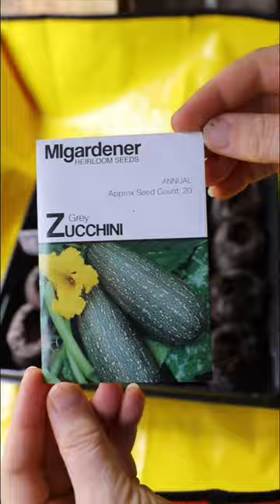STARTING SUMMER SQUASH SEEDS INDOORS | April 1, 2024 | Connecticut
We're starting our summer squash seeds indoors in April! It's 1 Seed per 55mm peat pellet, under a humidity dome, on a heat mat. I will pot these up when they need it, and they will be transplanted outdoors after a hardening off period in the greenhouse sometime in May.

SEED VARIETIES⬇️
💚Cocozelle Zucchini - High Mowing Organic Seeds
💚Green Machine F1 Zucchini - High Mowing Organic Seeds
🩶Gray Zucchini - MIgardener
⭐️Golden Zucchini - MIgardener
💚Dark Green  Zucchini - American Seed (Dollar Tree)
💛Early Summer Crookneck Squash - American Seed (Dollar Tree)
💛Early Summer Straightneck Squash - American Seed (Dollar Tree)
💛Early Summer Straightneck Squash - Baker Creek